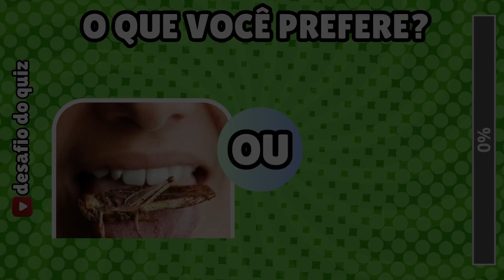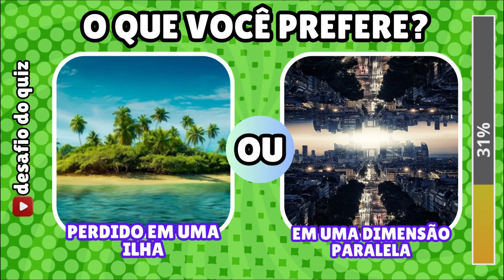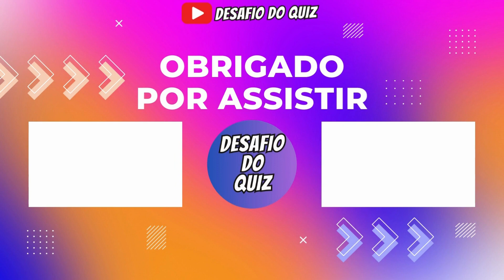🔁😱O QUE VOCÊ PREFERE? 🔥As ESCOLHAS MAIS DIFÍCEIS da sua VIDA| Jogo das Escolhas| Desafio do Quiz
"Você prefere comer insetos ou quebrar seu celular?; nunca mais comer pizza ou comer caracol?; nessa nova aventura você terá que decidir difíceis escolhas; será que você consegue se decidir?; então já se inscreva no canal desafio quiz e deixe o seu like."

0:00 - O que você Prefere?
0:47 - Se Inscreva no Canal
2:50 - Deixe Seu Like
3:45 - Tá Gostando do Vídeo
6:00 - Quantos Você Acertou?